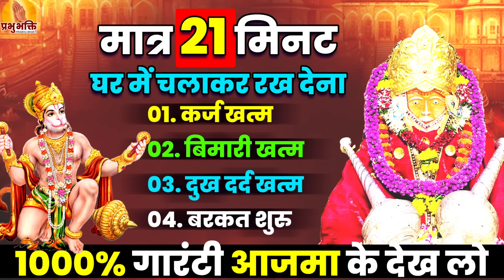सिर्फ 21 मिनट कर्ज खत्म,बीमारी खत्म,बरकत शुरू घर में चलाकर रखे ये दिव्य हनुमान चौपाई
Video Name :- दिव्य हनुमान चौपाई
Singer :-
Lyrics:-
Category :- Prabhu Bhakti